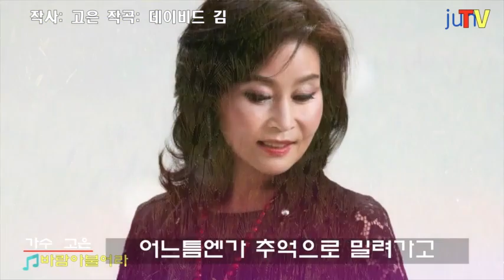가수고은 바람아 불어라